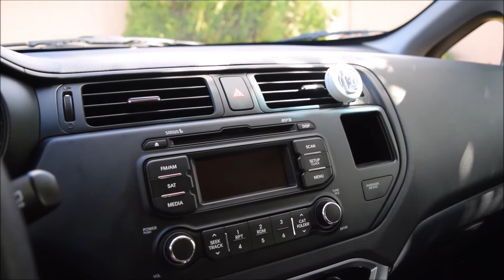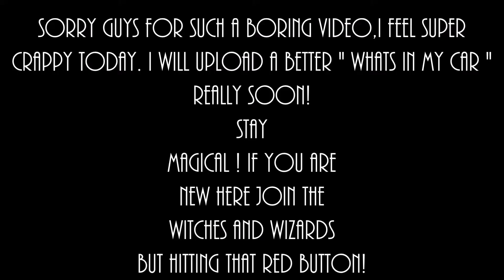WHAT'S IN MY CAR?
❤ OpEn Me WaTcH iN 1080Hd ❤

: I DON'T OWN THIS MUSICC :

Beautiful Bodies

HD makes a huge difference

♡INSTRAGRAM- lovewayrecords33

Leave a comment it makes my day and i love to hear your feedback!

FAQ!

What camera do you use? Nikon

What editor do you use? Literally movie maker for most of my Videos

What's your name? Sophia